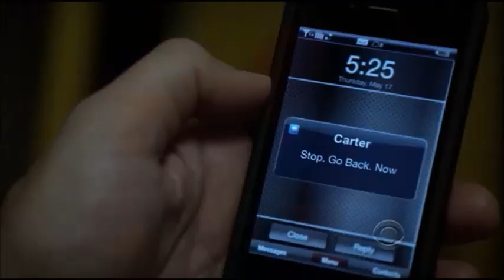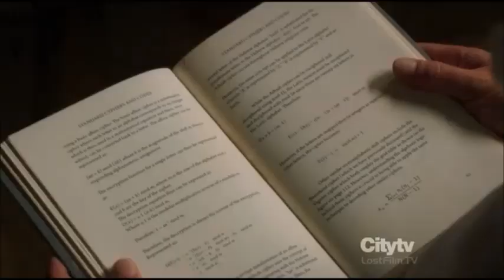John & Root [Team Rocket] || This Time (Person Of Interest)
Show: Person of Interest
Song: Jack Strify - This Time